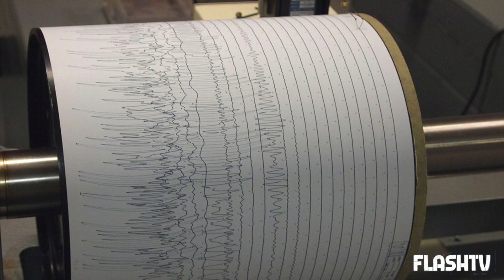TERREMOTO FORTE SCOSSA: BOATO E TREMA LA TERRA LE SCORSE ORE IN INDIA